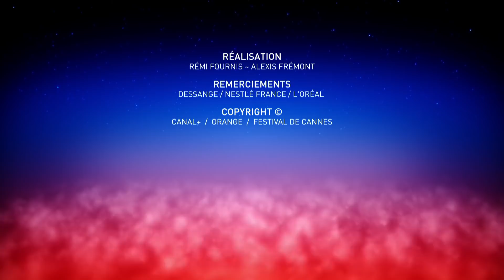BENEDETTA - CONFERENCE DE PRESSE - CANNES 2021 - VF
Conférence de presse de BENEDETTA
En présence du réalisateur Paul VERHOEVEN
Des actrices Virginie EFIRA, Daphné PATAKIA, Louise CHEVILLOTTE et Clotilde COURAU
De l’acteur Olivier RABOURDIN.